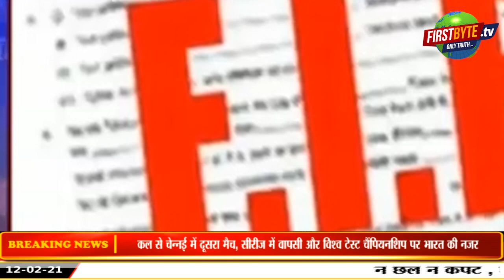आज की प्रमुख ख़बरें ।।